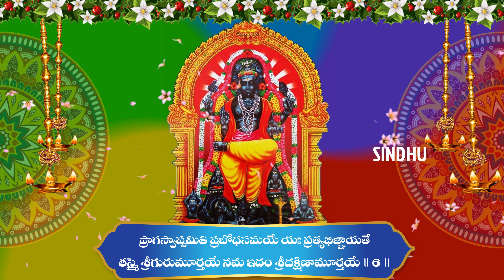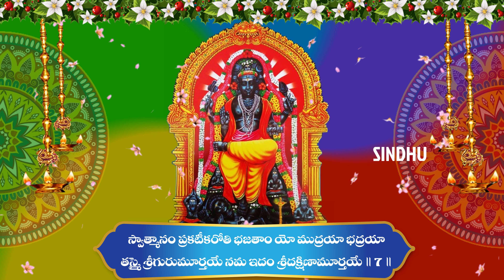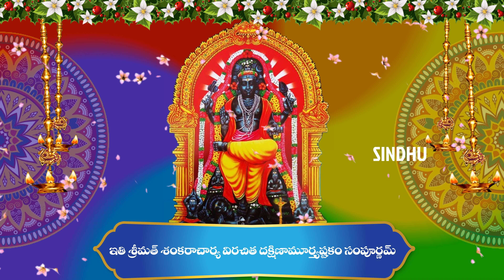DAKSHINAMURTHY ASHTAKAM | SRI DAKSHINAMURTHY ASHTAKAM WITH TELUGU LYRICS | TELUGU DEVOTIONAL SONGS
In this live video, we'll be featuring the song "Dakshinamurthy Ashtakam" which is a beautiful and powerful devotional song that is perfect for worshiping Lord Dakshinamurthy.

If you're looking for a devotional song to listen to, then be sure to check out Dakshinamurthy Ashtakam. This song is perfect for worshipping Lord Dakshinamurthy, and it will uplift your spirit!

LIVE : గురువారం రోజు దక్షిణామూర్తి అష్టకం వింటే మీ ఇంట్లో డబ్బుకు లోటుండదు | DAKSHINAMURTHY ASHTAKAM WITH TELUGU LYRICS | DAKSHINAMURTHY STOTRAM | TELUGU DEVOTIONAL SONGS 2023

Credits:
Singer: Nithya Sri
Music Director: Laxman Sai Kontikarla (Nandi Award Winner)